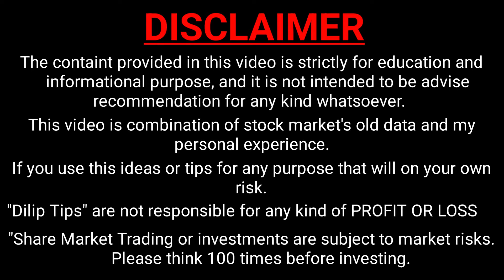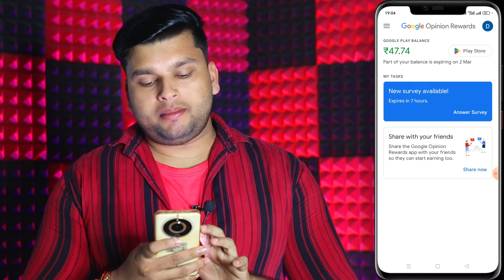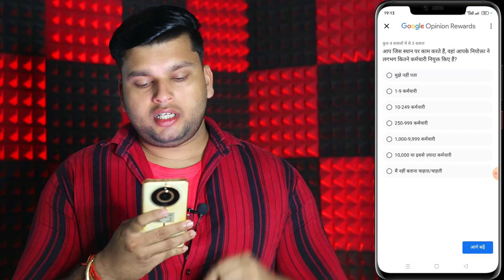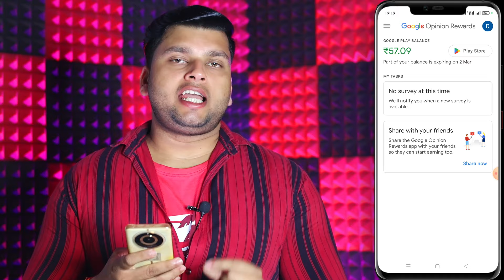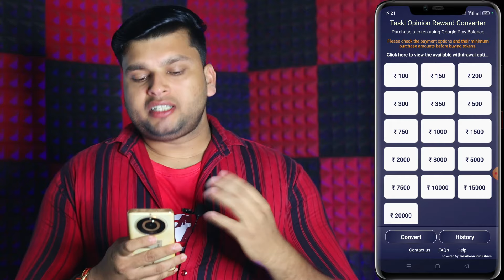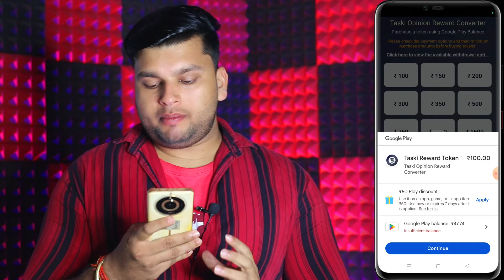Google Opinion Rewards | Google Opinion Rewards Se Paise Kaise Kamaye | How To Get Surveys Faster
Cover Topics :-
1. google opinion rewards 2024
2. google opinion rewards how to get surveys faster
3. google opinion rewards withdrawal
4. google opinion rewards se paise kaise kamaye 2024
5. How To Earn Money From Google Opinion Rewards